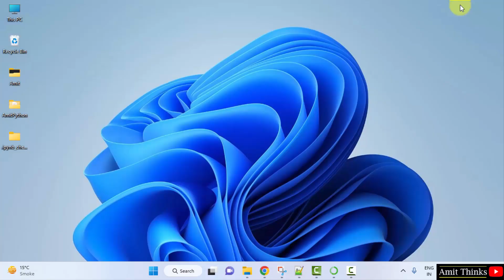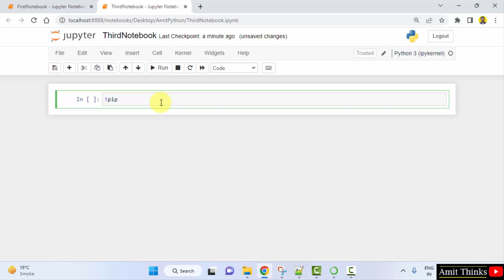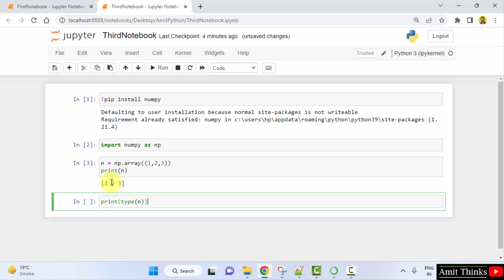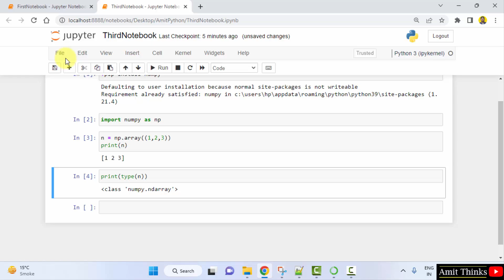How to Install Numpy in Jupyter Notebook on Anaconda | Run first program | 2023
In this video, learn how to install Numpy in Jupyter Notebook on Anaconda. We will also run a sample Numpy program on Anaconda. NumPy is an open-source Python library, that allows you to work with multi-dimensional arrays and matrices, with the mathematical functions operating on these arrays.

Anaconda is the World’s most popular open-source Python distribution platform. The Jupyter Notebook is a web application for creating and sharing computational documents. Easily create Notebooks and run Python projects.